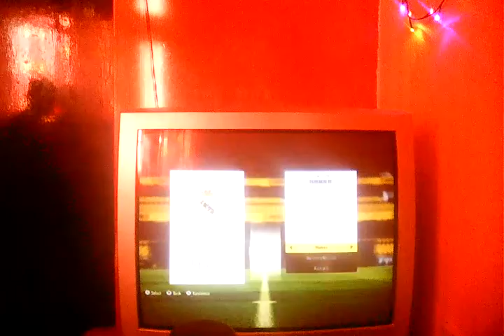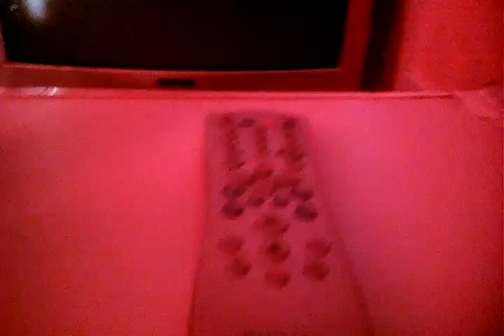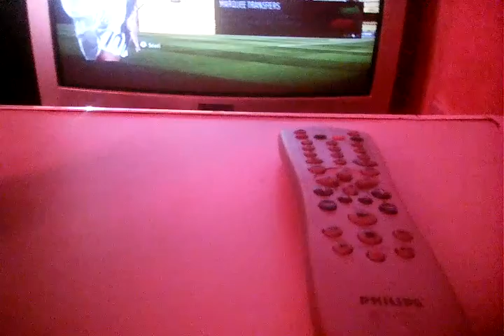FIFA 17 birthday special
Hello welcome to the birthday special of FIFA 17 Match. Today im joined by Luca and Liam.